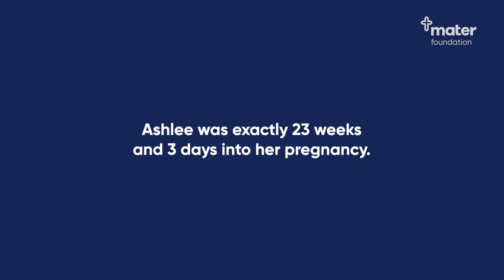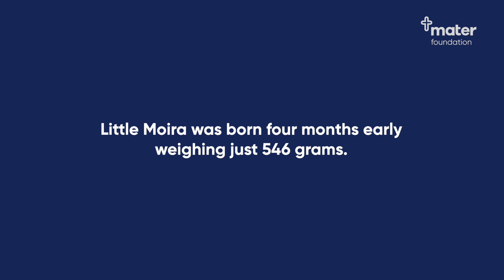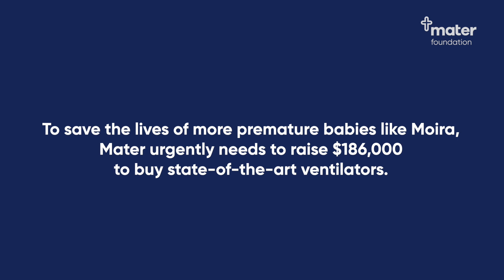Moira's story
Moira was born at 23 weeks and three days. She weighed just 546 grams, and measured 27cm from her head to her tiny little toes.

She wasn't breathing at all. If she hadn't been ventilated, she might have only lasted a few minutes.